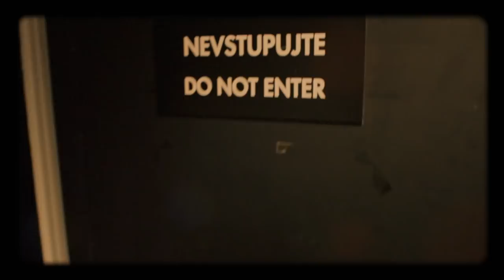Úvod - Show Jana Krause 26. 2. 2020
Hosté: Herečka Lenka Krobotová, fotograf Martin Stranka a hudebník Kapitán Demo.

👉 PODPOŘTE EMILA! 😉